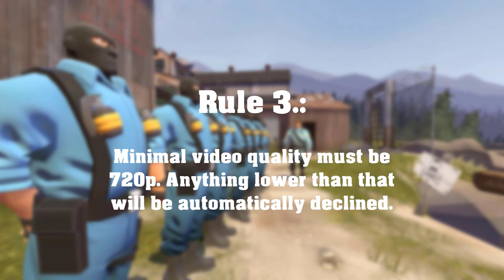[SFM/GMOD] Drill Camp Collab [Annoucement] [[Canceled]]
The time given on the collab is 4 months, and the deadline should be in 3rd february 2022.
If you want to submit your entry, then submit them to our discord server:

Additional info:
1. The first rule demands that your map, setting or theme will be in military training camp. But when it comes to story, sound effects, models etc, you're free to do anything.
2. Your entries DO NOT have to be related in any means or stuff.
3. You can take an advice or tips for your work, but you have to make it on your own, this is not collab where you cooperate with other collaborators on one entry.

Voicelines made in 15.ai